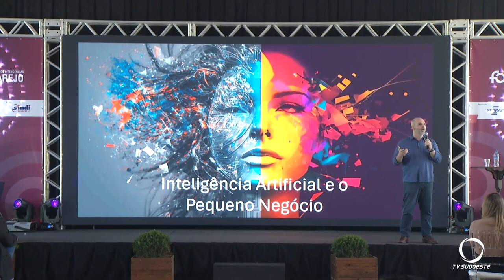Entidades empresariais trazem especialistas para estimular o comércio no período de final de ano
Economia: Fecomércio, Sindocomércio e SEBRAE realizam uma série de palestras para preparar o empresário da região para as vendas de final de ano. Entre as ferramentas, a inteligência artificial.